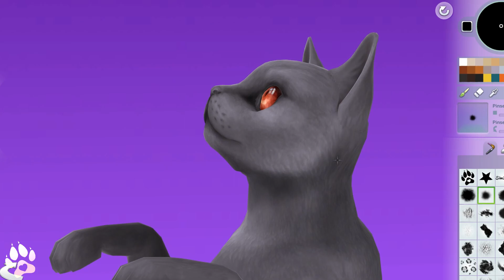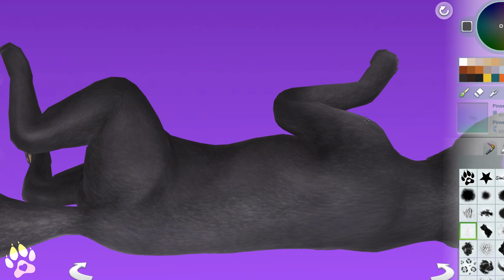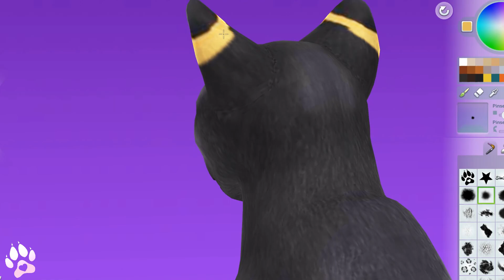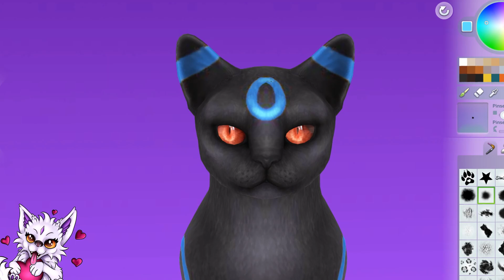🌜 Poke Pet - UMBREON [ The Sims 4 - Pokémon Pets - Create Cats and Dogs Cas ] +Download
The Sims 4 🙀 Pokémon Pets - We create a cute Umbreon Cat !

Only cats and dogs in Ts4 are boring. So I make this new " Poke Pet " series on my channel. In this series you will find Fanmade Pokemon Cas Pets.

The question is how we create Poke Pets in Sims 4?
In this cas speed paint edit i will show you that. In the video I create a cute Eeveelotion Pokémon. For this cat creation we do not need a mod, only cc. I have linked the cc of this Pokemon creation,  in the description.

Check out my Sims 4 gallery, you will find many adorable pets there. You can also find wild animals, magic pets, fantasy pets, creepy pets, requests and pet buidlings.

🐾 OriginID: SimShizo
🌜 Gallery Name: " ♥YouTube: Umbreon♥ "
🌜 Gallery Name: " ♥YouTube: Umbreon Shiny♥ "

I hope you enjoy my channel and the Sims 4 gallery.

▬ 💜Mod/CC▬▬▬▬▬▬

💜 Tell me if I have forgotten something!

▬ 🎫Chapter▬▬▬▬▬▬

00:00 Welcome
00:10 Create a Umbreon
00:54 Paint a Umbreon
03:37 Paint a Shiny
04:30 Story Time

▬ 🐾Channel Description▬▬▬▬▬▬

I'll create Wild Animals , Exotic Animals , Paranormal Creatures , Cats and Dogs in ts4 speed edit. You can download all creations in my ts4 gallery.

▬ 🎵Music ▬▬▬▬▬▬▬▬▬▬▬▬

Interpret: HeatleyBros

Interpret: Alexander Nakarada

▬ 🎨Video&Image ▬▬▬▬▬▬▬▬▬